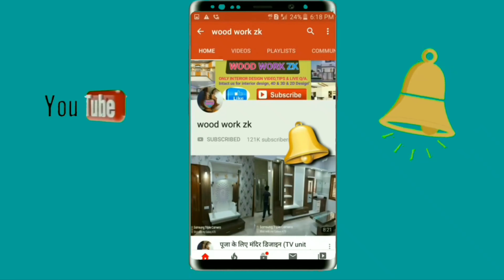latest bedroom design | saving furniture ideas | घर के लिए Live Smart & Expand (wood work zk)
Dhiraj kaise banate hain sliding door Kaise Lagate Hain Goli Kaise Kehte Hain video me Dekhen thank you so much 🙏🙏
WAIL DECOR STICKER BUYING LINKS

quadro channel hettich